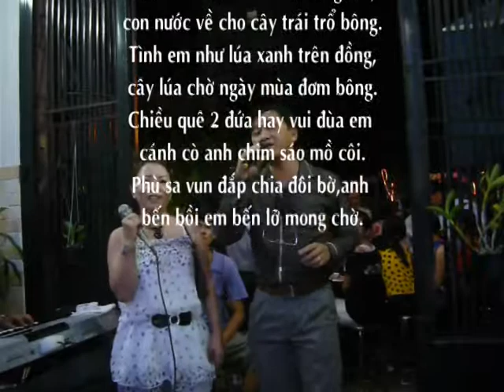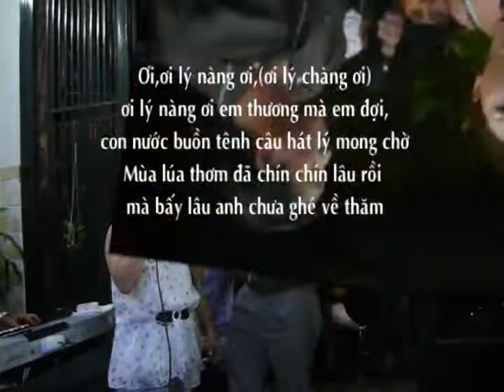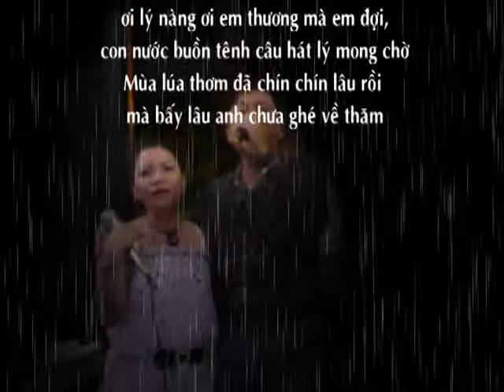2012 Clip 9_20 Đám Giổ Bà Ngoại - Sầu Tím Thiệp Hồng - Tấn Tài Kim Dung.mpg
2012 Ca Nhạc - Sầu Tím Thiệp Hồng - Tấn Tài Kim Dung